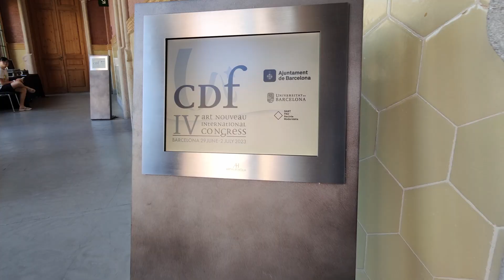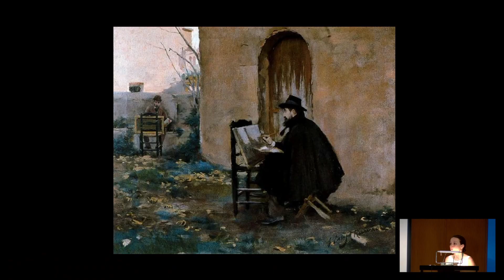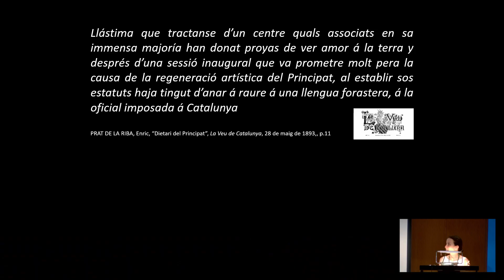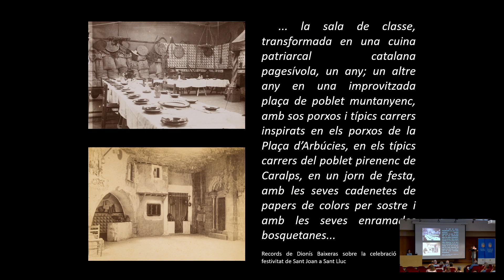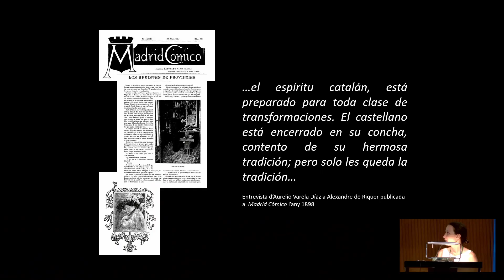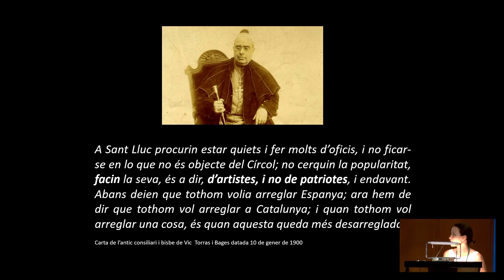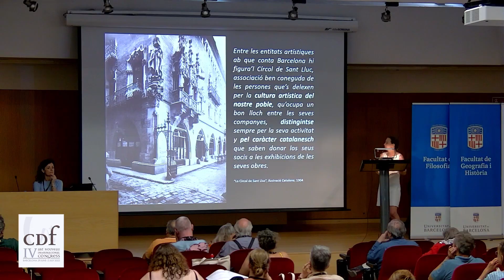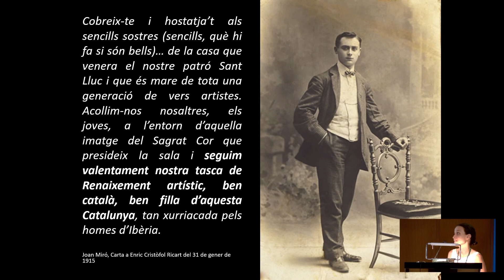"Associacions d’artistes i identitat nacional: el cas del Cercle Artístic de Sant Lluc"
Maria Barbara Marchi presenta "Associacions d’artistes i identitat nacional: el cas del Cercle Artístic de Sant Lluc".

Eix 1: "El moviment per l’Art Nouveau i les identitats nacionals". Sessió presidida per Clàudia Sanmartí. Secretaria: Cristina Rodríguez.

IV Congrés Internacional coupDefouet. Barcelona, 29 de juny de 2023